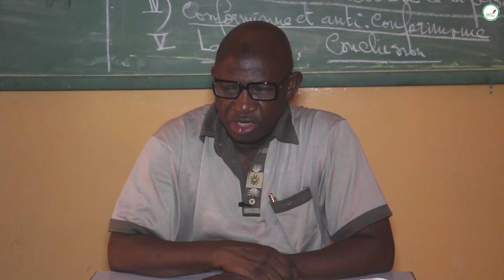Cours - Terminale - Philosophie : Individu et société / M. Diop